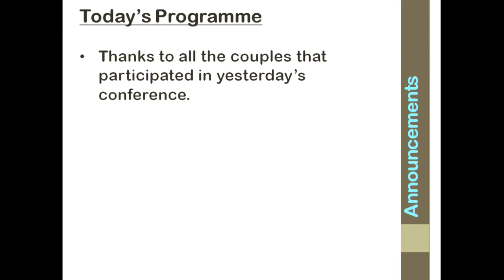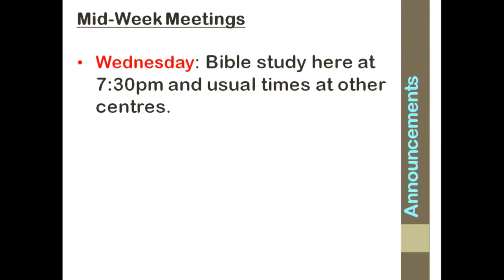Remembrance Sunday Service - 12th Nov 2017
Sermon: IT IS FINISHED by Rev Isaac Adigun